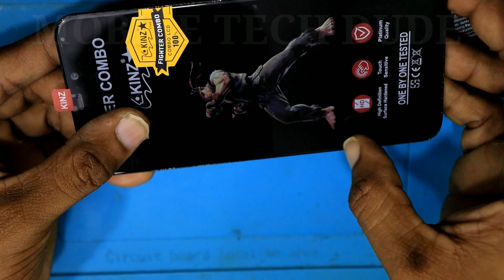poco f1 display problem / poco f1 display replacement / how to change / disassembly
poco f1 display replacement,
poco f1 display change,
poco f1 disassembly,
poco f1 back panel change